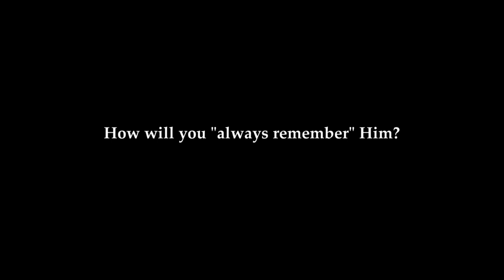Always Remember Him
The sacrament is an ordinance in which Church members partake of bread and water in remembrance of the sacrifice of Jesus Christ. Through this ordinance, Church members renew the covenants they made with God when they were baptized.